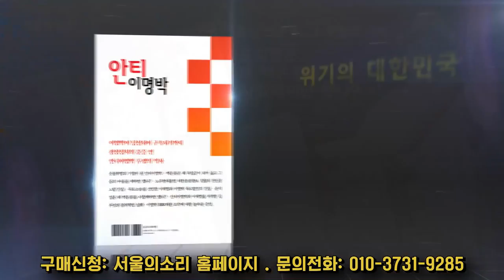김대중 고향에 윤석열 대교? ..."박정희도 이러지 않겠다"